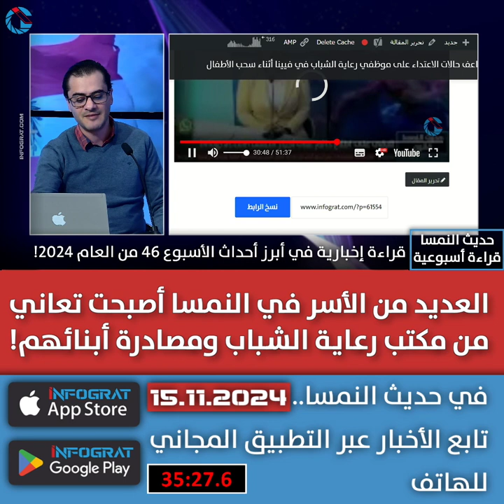العديد من الأسر في النمسا أصبحت تعاني من مكتب رعاية الشباب ومصادرة أبنائهم!